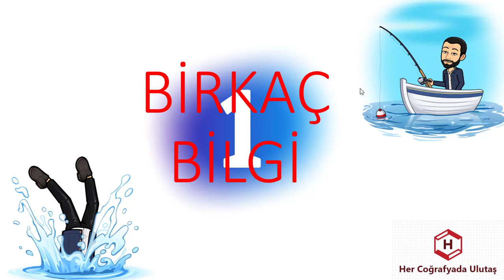1 DAKİKA 1 BİLGİ - BARAJLAR - ULUTAŞ